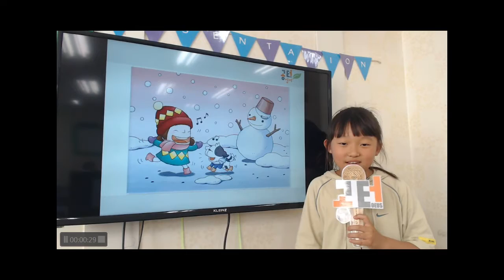공터영어 송화센터 201906 발표회 최현지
우리 현지의 6월 발표영상입니다.^^ 처음부터 끝까지 웃으면서 여유있게 발표를 잘 해준 우리 현지가 너무 기특했답니다.^^